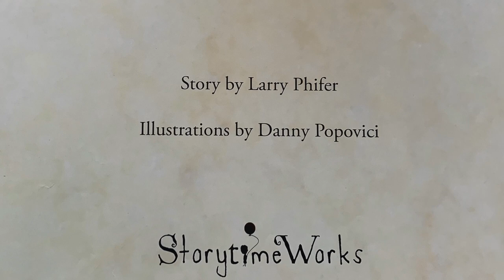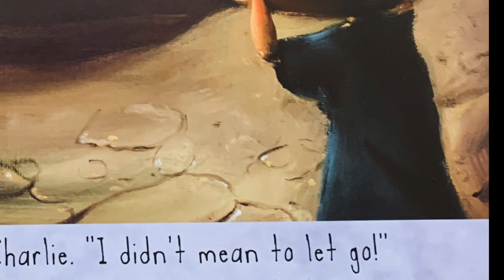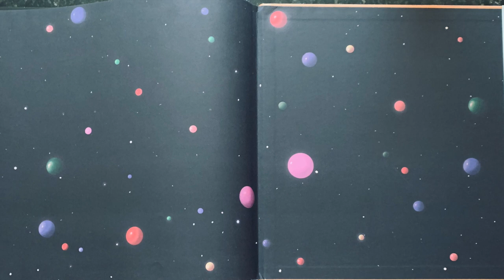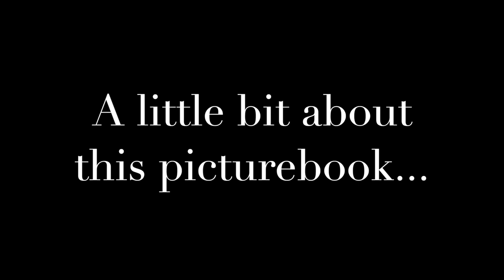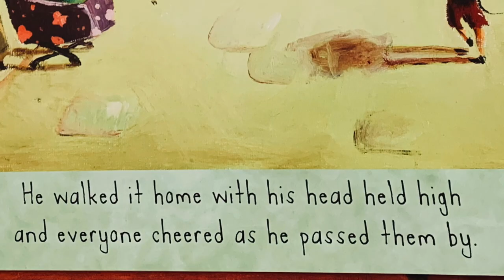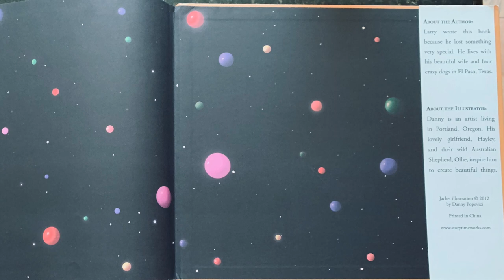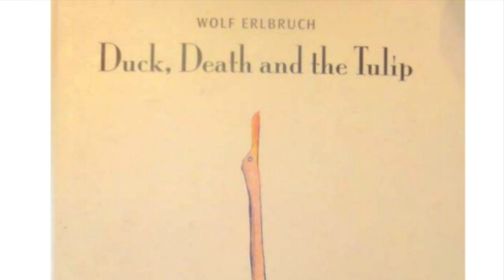"World on a String" written by: L. Phifer & illustrated by D. Popocici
“You’re my favorite thing, you’re my world on a string.”  This is one of the most beautiful picturebooks in my collection, both artistically and linguistically. It has a theme of death and loss, especially when dealing with it for the first time as a child. Death is hard to understand, picture books make it a little easier to teach and grapple with the concept. Even though they can be underestimated, it goes to show that picturebooks can explain tough topics with grace. Picturebooks are also not just written by adults for children; they can be for adults, too.

Sometimes loss is best articulated through a 32-page picturebook. Have you ever lost something that you can’t replace?  Come back soon for a theme of books that teach young people about loss and coping.